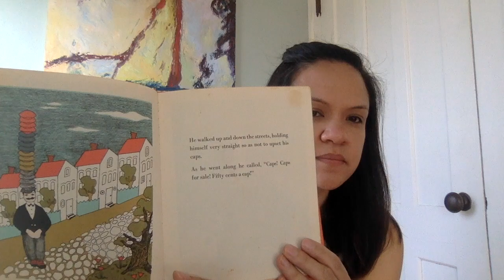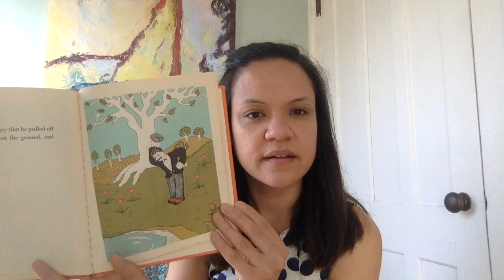Everson Museum Story Time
Enjoy story time at the Everson. Read along with Curator of Education Kimberly Griffiths as she tells the classic story Caps for Sale by Esphyr Slobodkina.